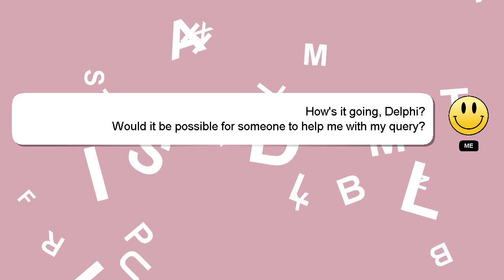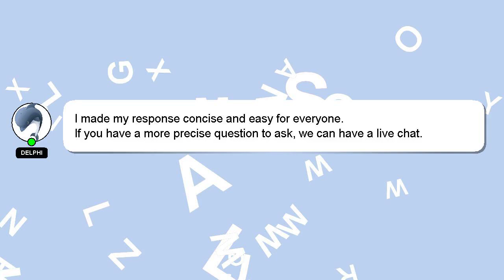How to take care of zebra plant?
Here's a brief description of who I am, Hi there, I go by the name of Delphi. I am willing to help you find the solutions to your questions. - How to take care of zebra plant?

Your answer will be recognized and appreciated with a 'heart' from me.

*2 What we are experimenting :*